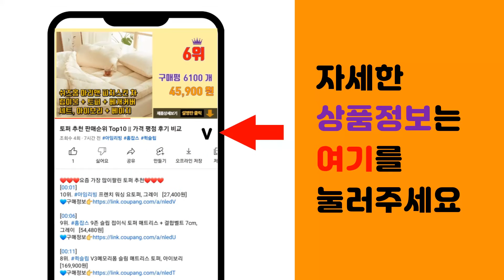경량바람막이 추천 판매순위 Top10 || 가격 평점 후기 비교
❤️❤️❤️요즘 가장 많이팔린 경량바람막이 추천❤️❤️❤️

[00:01]
10위. ANYOU 남녀공용 커플 바람막이 아우터 등산 운동 트레이닝점퍼 후드집업 경량 방수 명품 [34,500원]

[00:06]
9위. 위즈아이 남성용 방수 후드 바람막이 점퍼 WI080J [24,550원]

[00:11]
8위. 일이오 남자 여자 남녀공용 초경량 오버 아노락 바람막이 파우치 [15,900원]

[00:16]
7위. 남여공용 경량 바람막이 점퍼 [13,800원]

[00:21]
6위. LD 2330 경량 반사 바람막이점퍼 빅사이즈 남녀공용 [36,800원]

[00:26]
5위. 빌락트 남성용 테크 프로 경량 바람막이 [23,400원]

[00:31]
4위. 네파 남성용 ABD 그래핀 자켓 [38,700원]

[00:36]
3위. 남여공용 안감망사 바람막이 점퍼 [19,800원]

[00:41]
2위. 캐럿 남녀공용 경량 집업 바람막이 [14,339원]

[00:46]
1위. 아르메데스 남성용 초경량 베이직 기능성 바람막이 AR101 [13,900원]